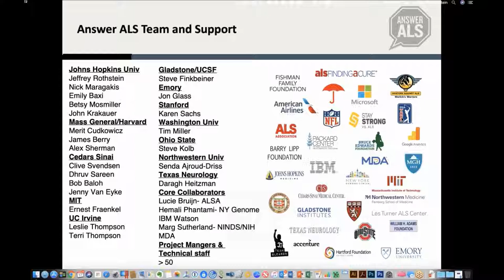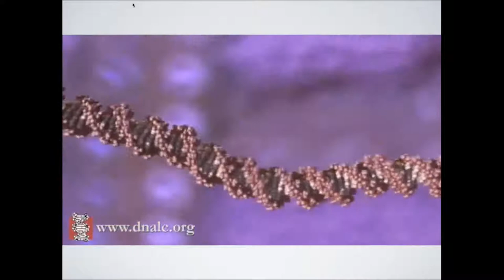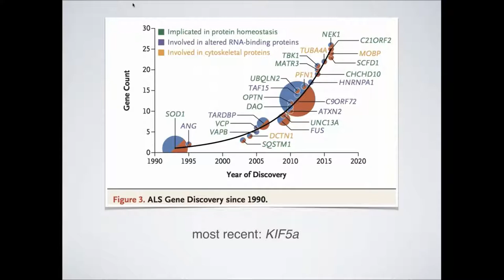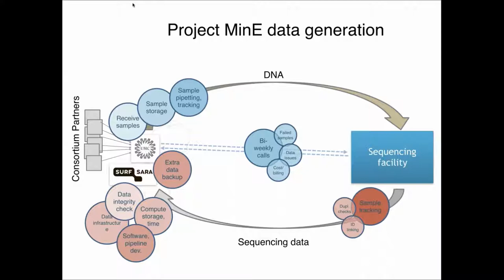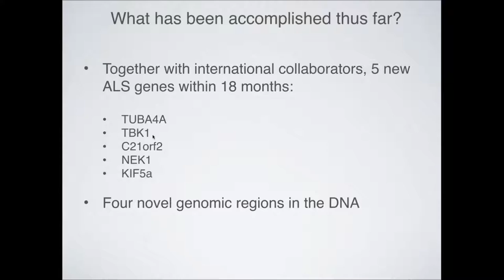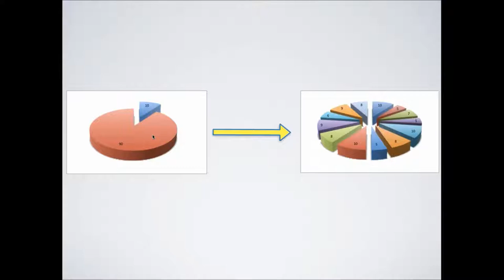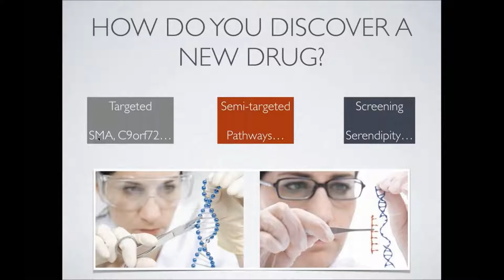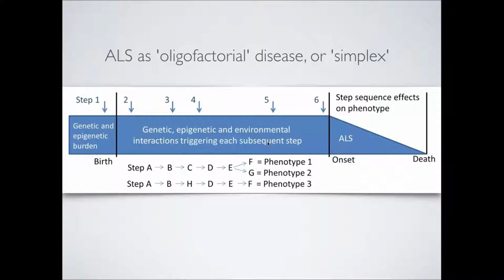Project MinE: the new genetics of MND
A multi-national initiative, establishing a global resource of human data that will enable scientists worldwide to understand the genetic signature that leads someone to develop ALS.

This is an archived presentation from ALS Canada's 3rd annual Virtual Research Forum, presented by Dr. Jan Veldink from UMC Utrecht.